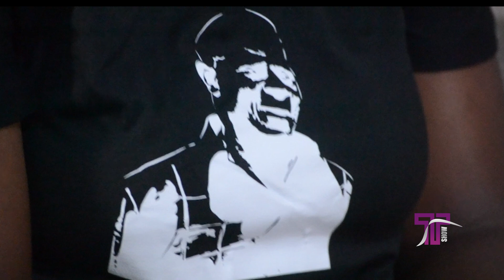Dealing With Loss !How I lost my Dad and He was not Sick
How have you dealt with grief ,what was your story ?Share with us how you have dealt with Grief.